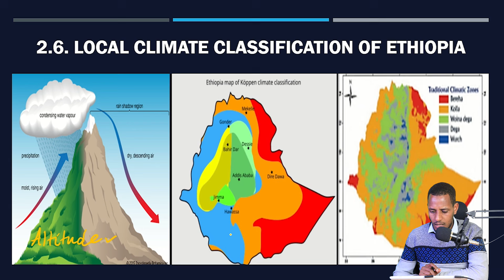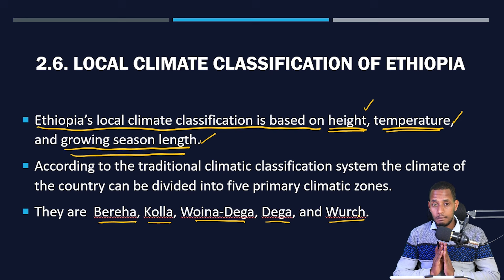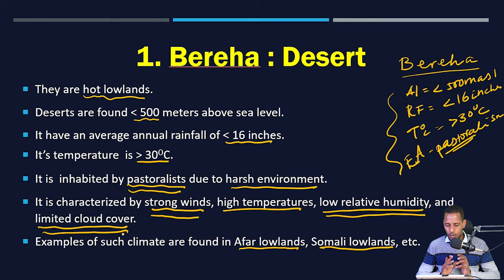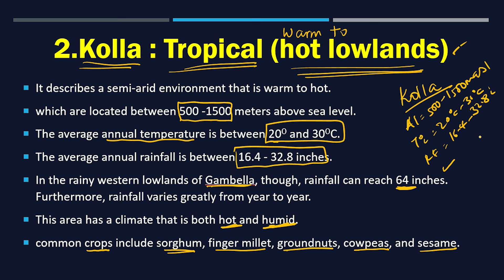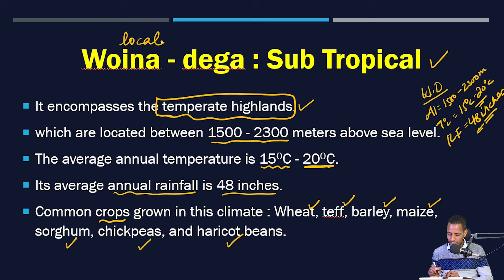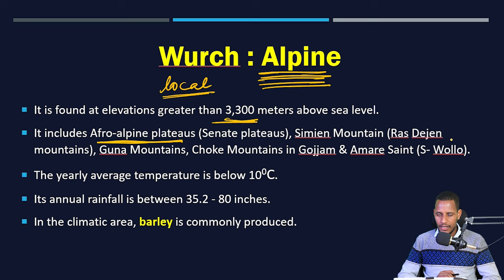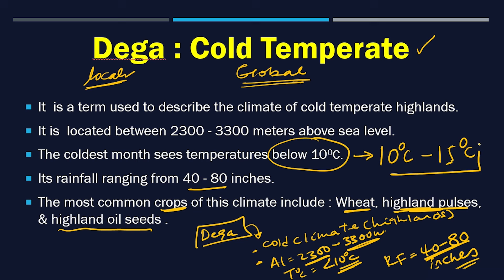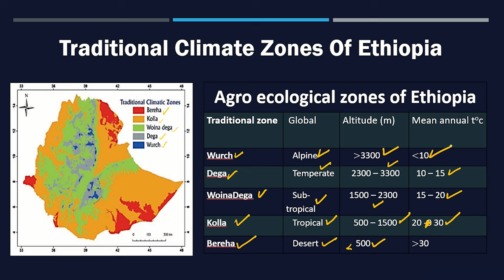Grade 11 Geography unit 2: Climate classification & Regions of our world part 12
🌍 Welcome to Your Geography Hub! 🌍

Dive deep into Grade 11 Geography unit 2, where we explore Climate Classification & the Regions of Our World. In this series, you'll learn:

👉How different classification schemes are used to categorize climates.
👉How to identify and differentiate the criteria behind these classifications.

Whether you’re a student or just curious about our planet’s climates, this channel is your go-to resource for clear, engaging lessons. 🌎